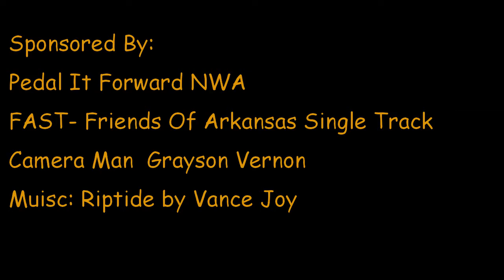Wheelie Round the Neighborhood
Riding the neighborhood with the kids is a great time to practice those wheelies...